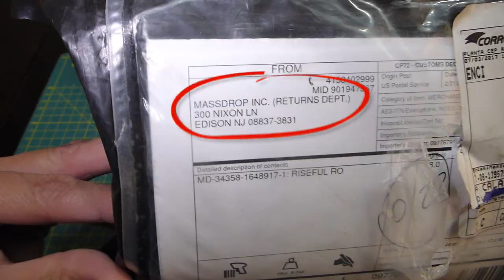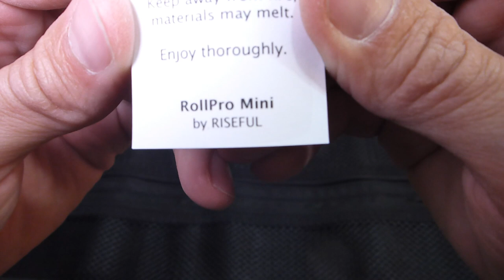Unboxing Riseful RollPro mini para GoPros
Unboxing del sistema de organización marca Riseful, modelo RollPro mini para cámaras de acción GoPro o similares. Soporta hasta 2 equipos "normales" GoPro o similares (Hero 3, 4 y 5) o 4 equipos GoPro Session.